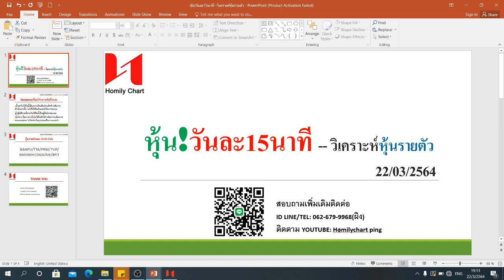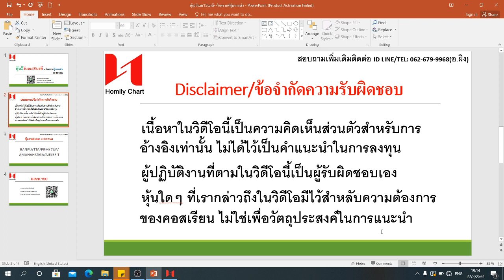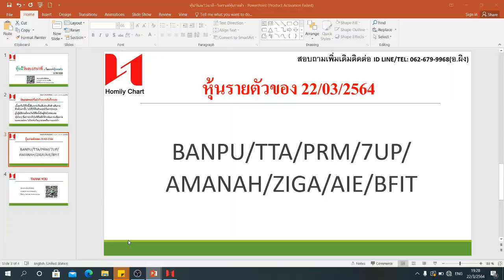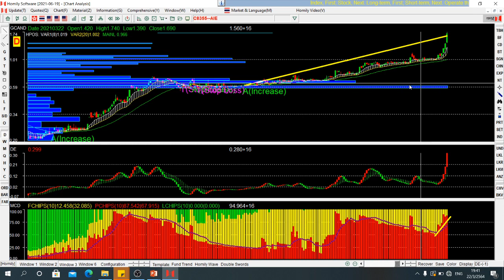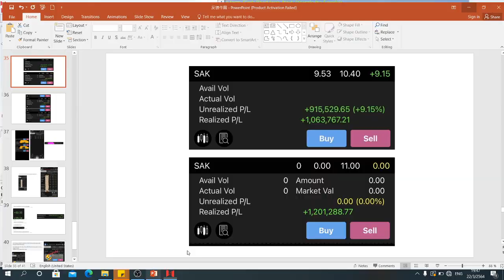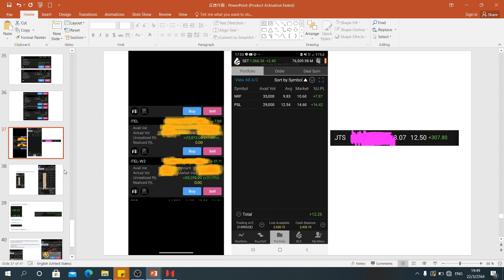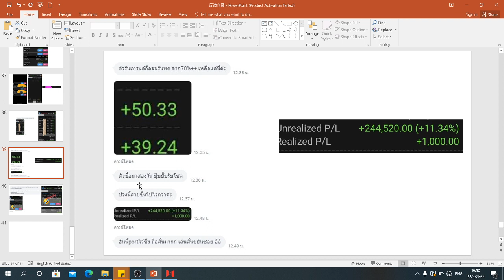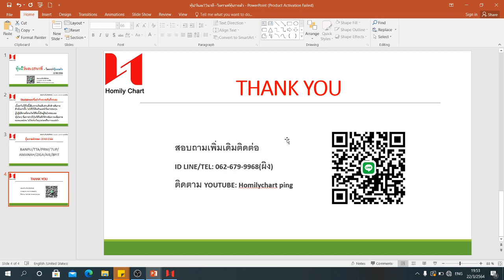หุ้น! วันละ15นาที -- วิเคราะห์หุ้นรายตัวกับ อ.ผิง ด้วยกราฟ Homily (22-03-2564)